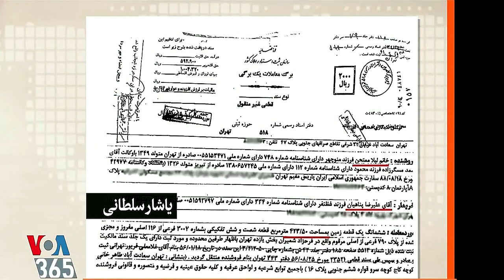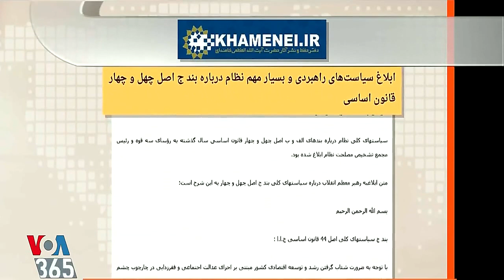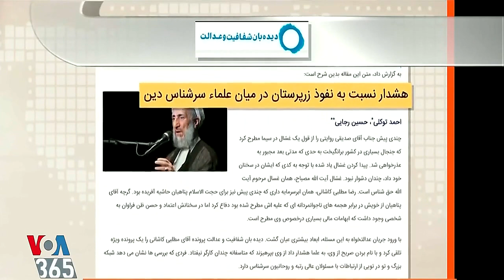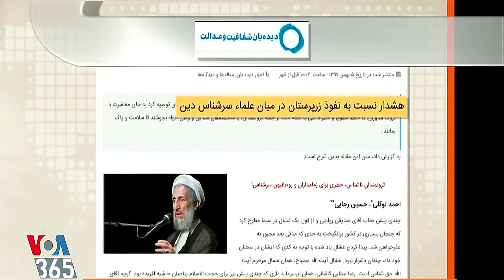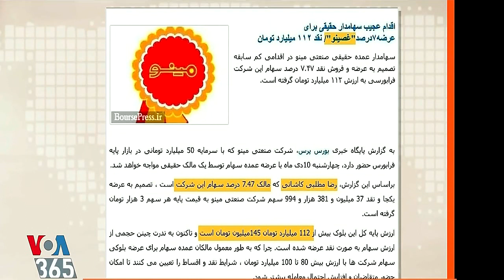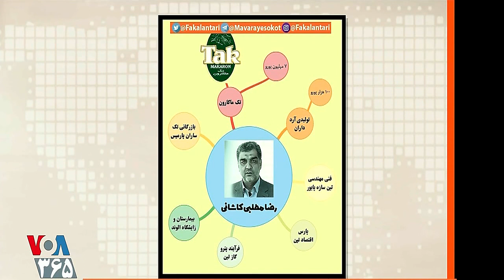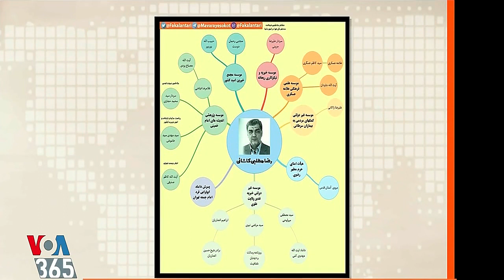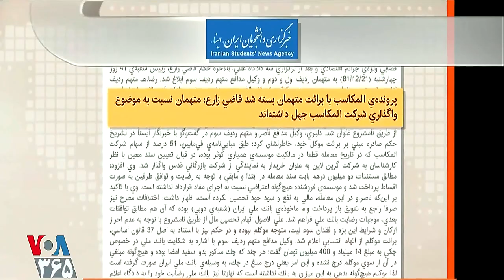انگل ها « کاظم صديقی ـ عليرضا پناهيان ـ رضا مُظلبی » ـ صفحه آخر ؛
کاظم صديقی ـ عليرضا پناهيان ـ رضا مُظلبی